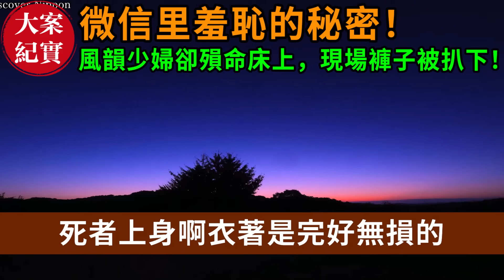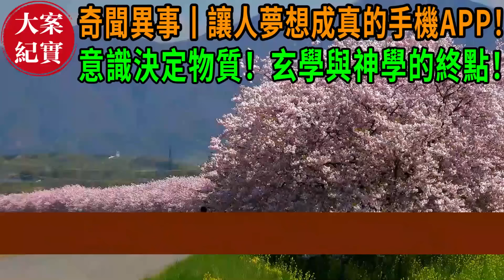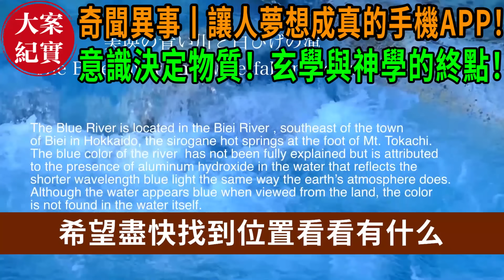大案紀實丨微信里羞恥的秘密！風韻少婦卻殞命床上，現場褲子被扒下！